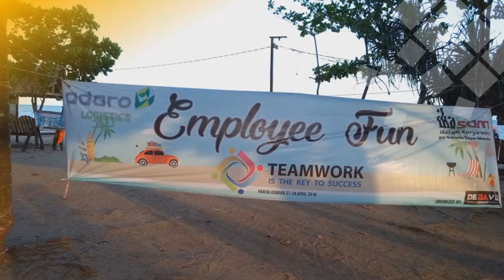Video Outbound Adaro Logistic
Employee Fun “Team Work Key To Succes”
Adaro Logistic Pantai Asmara Jorong